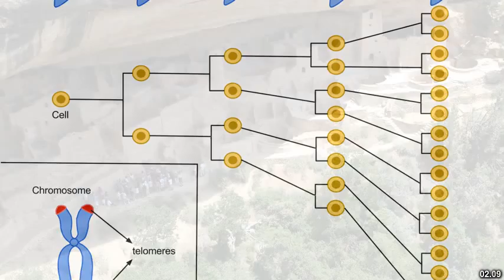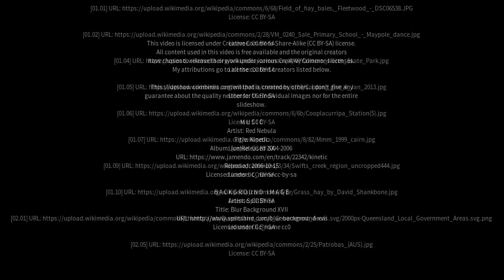Best places to visit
Best places to visit - Heyfield (Australia) Best places to visit - Slideshows from all over the world - City trips, nature pictures, etc.